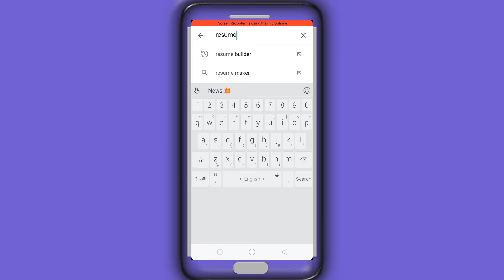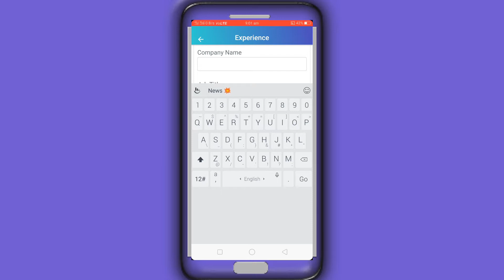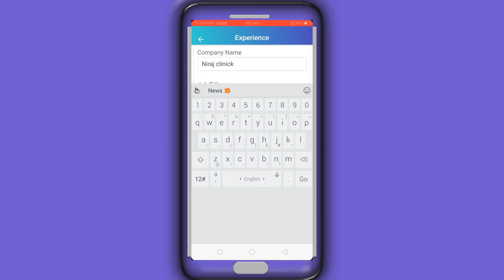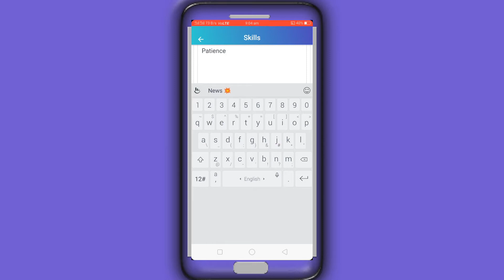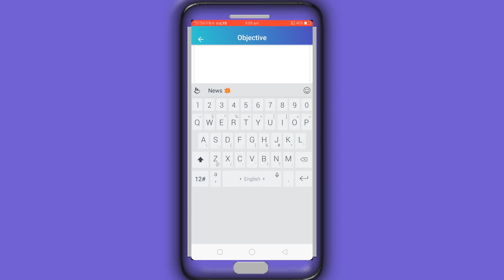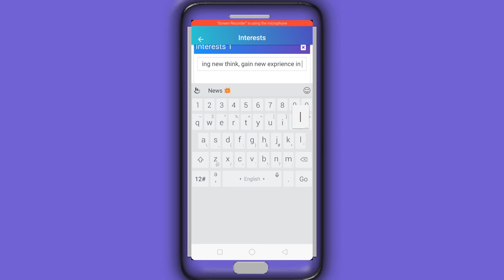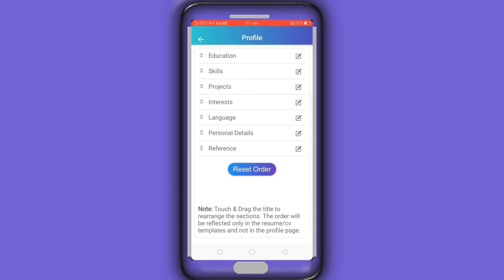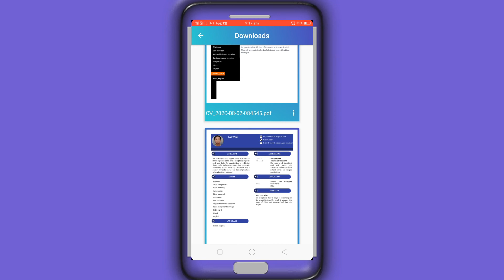how to make resume on mobile | Resume Kaise Banye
how to make resume on mobile

hello feiends welecome to our youtube channel.

friends is video main mane resume kaise banaye ye btaya ha aap is video ko dekhne k bad app 5 mintue main professional resume bana sakte ha.